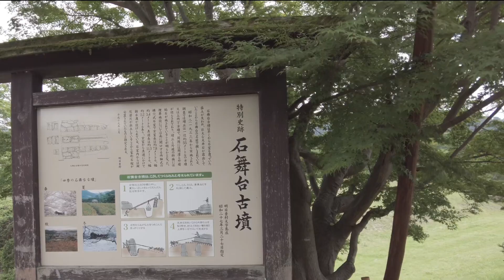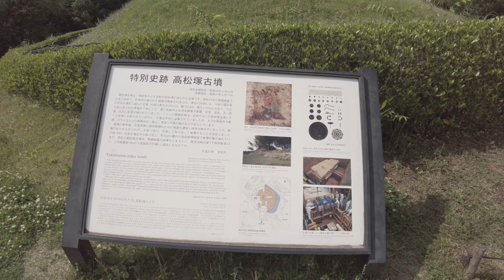石舞台古墳/高松塚古墳/橿原神宮/奈良日本